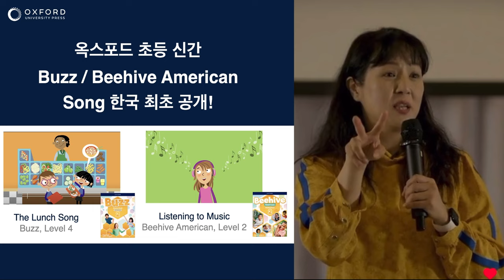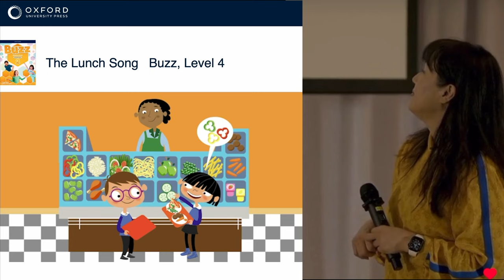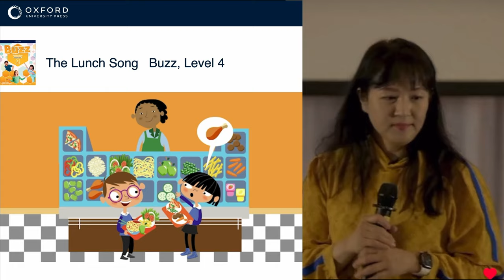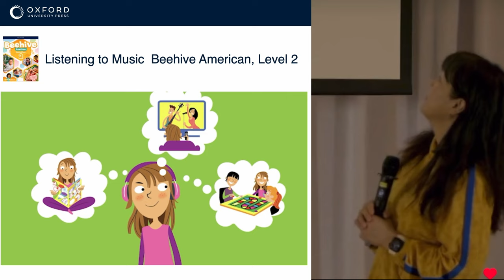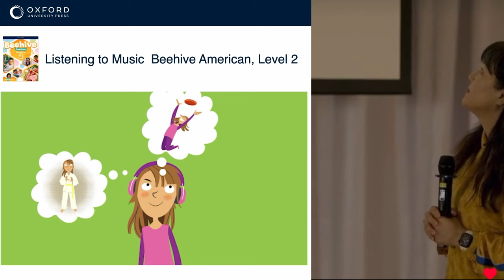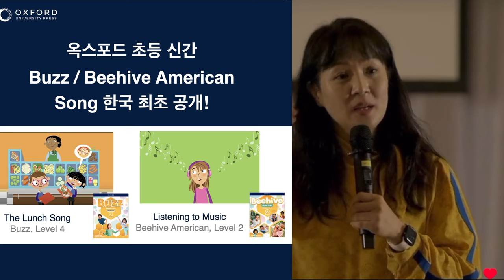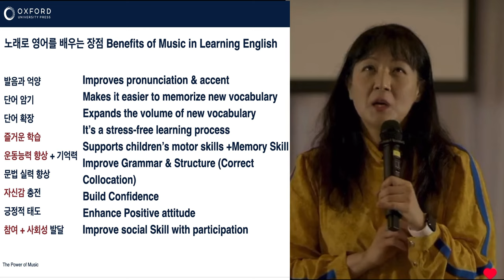옥스포드 워크샵 The Power of Music Part 5 : 옥스포드 초등 신간 Buzz / Beehive American Song 한국 최초 공개!